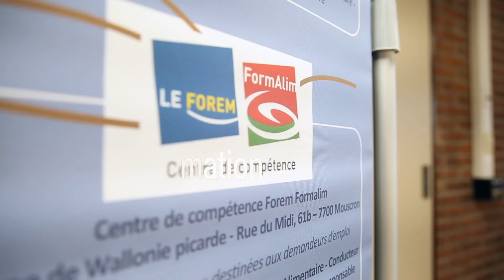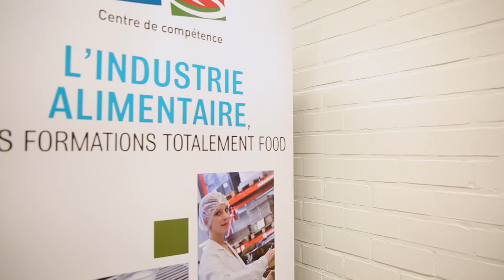Présentation du Centre de compétence Forem Formalim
Forem FormAlim est le Centre de compétence dans le domaine de l'industrie alimentaire.